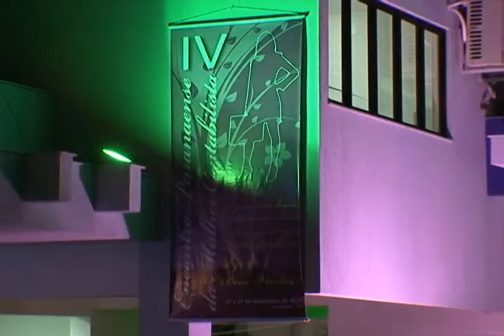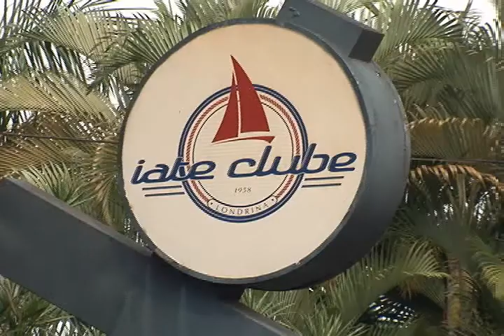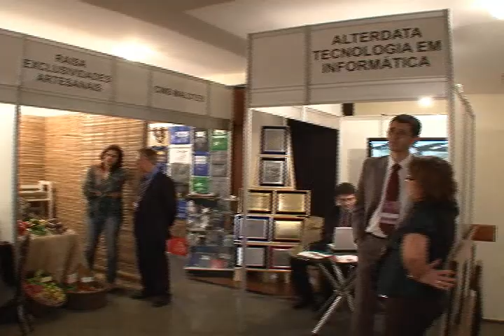IV Encontro Paranaense da Mulher Contabilista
Um evento de alto nível, bem organizado, ambiente agradável, com a exposição de temas atuais e fundamentais para a informação e a formação profissional. Foi esta a avaliação geral dos mais de 400 participantes do IV Encontro Paranaense da Mulher Contabilista, realizado dias 23 e 24 de setembro, no Iate Clube de Londrina. O público basicamente feminino aprovou as palestras "A Gestão Feminina na Era da Oportunidade", ministrada por Dalmir Santana; "O Novo Perfil do Profissional Contábil Frente às Normas Internacionais de Contabilidade", por Verônica Cunha de Souto Maior; e "Desenvolvimento do Brasil e a Carga Tributária", por Mary Elbe Gomes Queiroz.